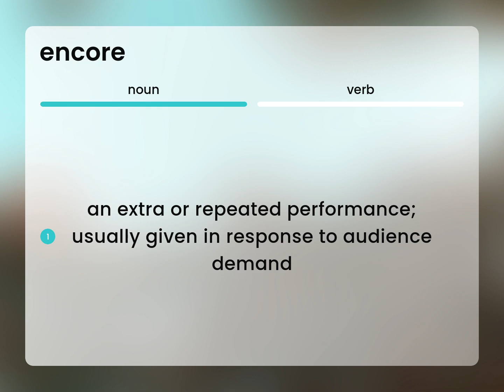Encore • ENCORE definition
What is ENCORE definition?

Susan Miller (2023, June 12.) Encore in the dictionary